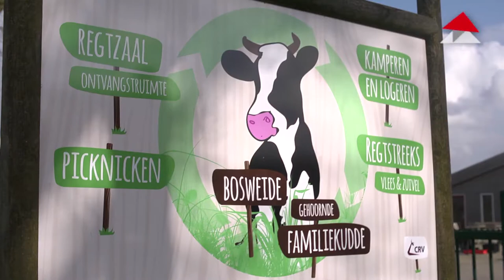Agrofoodpluim voor Regte Heijde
Melkveebedrijf De Regte Heijden ontvangt 11 maart 2015 de Agrofoodpluim. Met deze aanmoedigingsprijs spreekt de provincie Noord-Brabant haar waardering uit voor ondernemers die zich onderscheiden in innovatie en/of verduurzaming binnen de agrofoodsector. Wat dit melkveebedrijf zo bijzonder maakt is de agro-ecologische werkwijze, waarbij Wim en Harriëtte van Roessel zich laten inspireren door de permacultuur. In hun bedrijfsvoering staat samenwerken met én leren van de natuur centraal.